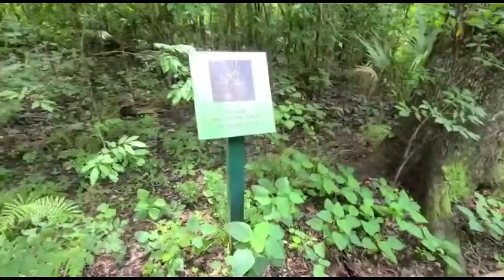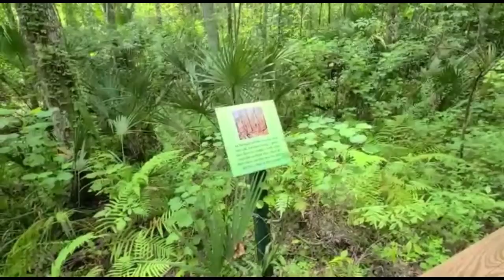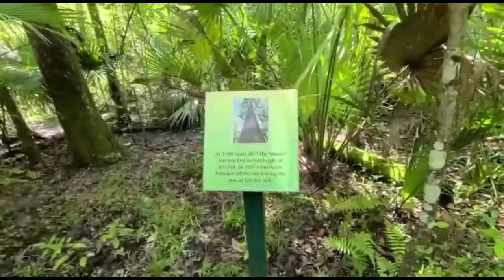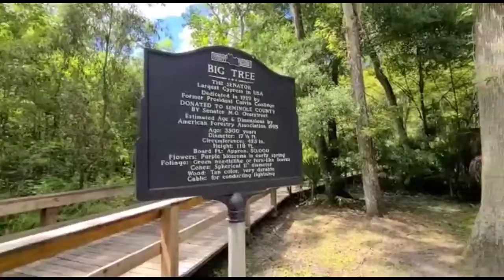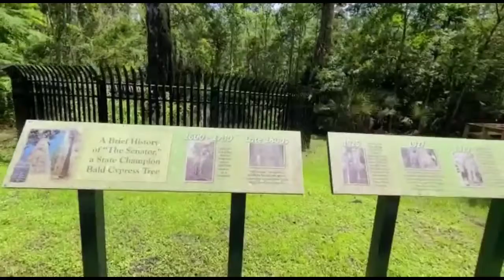A ÁRVORE MAIS ANTIGA DOS EUA. 🌴🌳